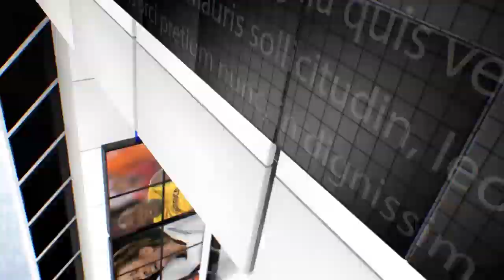IPN NEWS - अयोध्या हाई अलर्ट पर